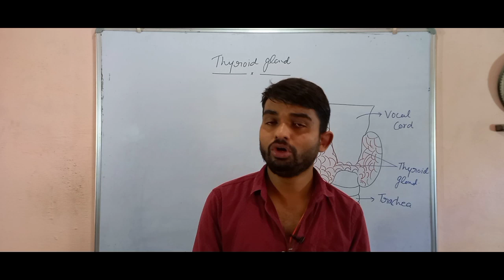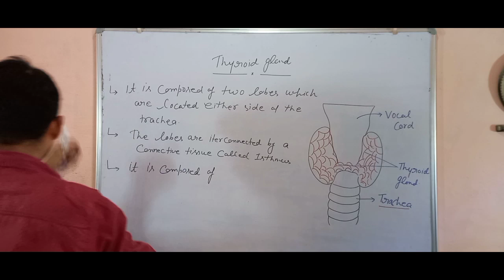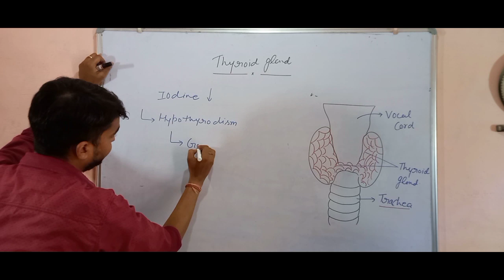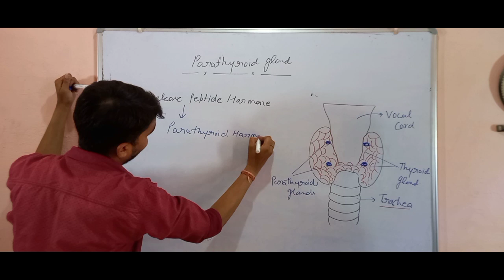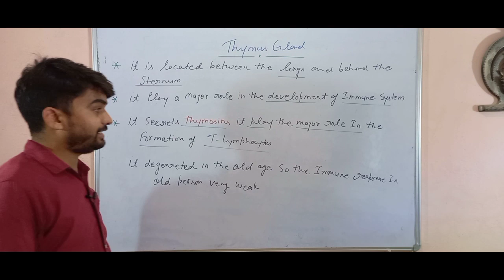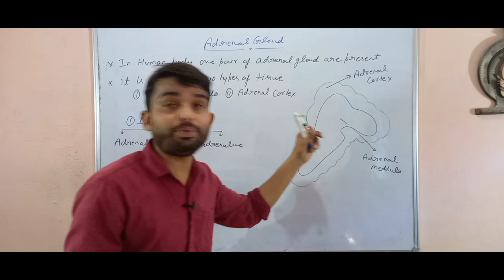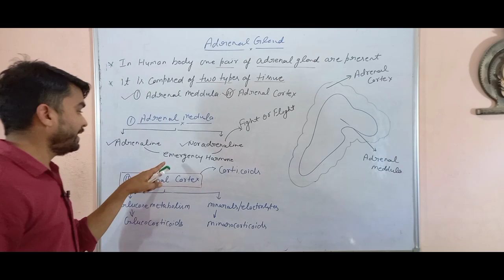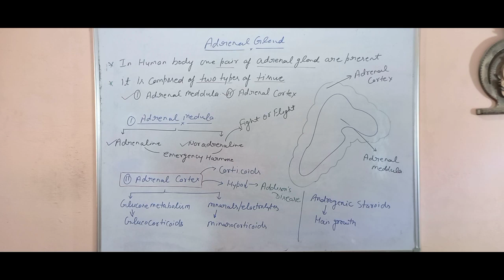Major endocrine glands and their hormones|thyroid gland|parathyroid gland|thymus gland|adrenal gland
The endocrine system is a messenger system comprising feedback loops of the hormones released by internal glands of an organism directly into the circulatory system, regulating distant target organs. In vertebrates, the hypothalamus is the neural control center for all endocrine systems.

endocrine system anatomy and physiology

Major endocrine glands and their hormones
endocrine system nursing
thyroid
endocrinology
Thyroid | parathyroid |thymus|adrenal gland